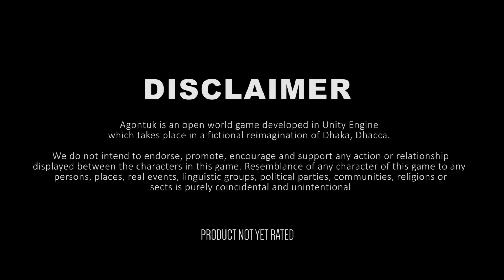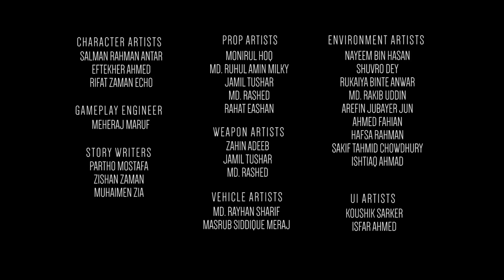Agontuk | The Game | Official Gameplay| Bangladeshi First Open World Game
If you haven’t watched the teaser trailer already, you probably don’t know that Shikari Aj Shikar is going to be featured in the first ever open world action game made in Bangladesh called Agontuk! You literally get to be the Shikari now!

Here’s a little easter egg from the game!